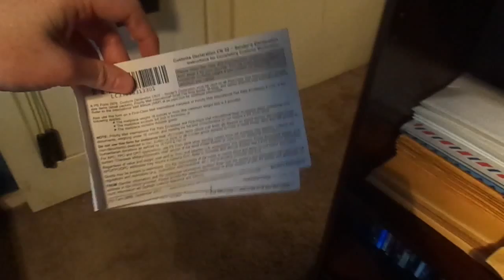Thy Spare Bedroom Update